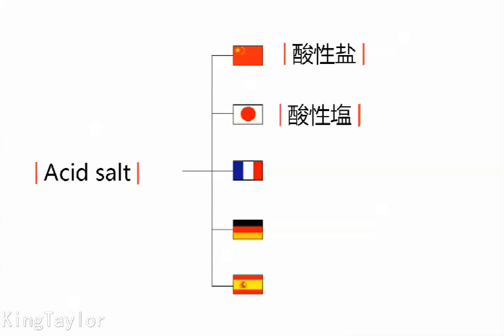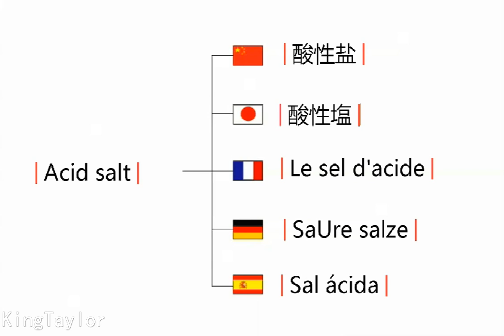How to pronounce Acid salt in German，French，Japanese，Chinese and Spanish-Sexy King Taylor